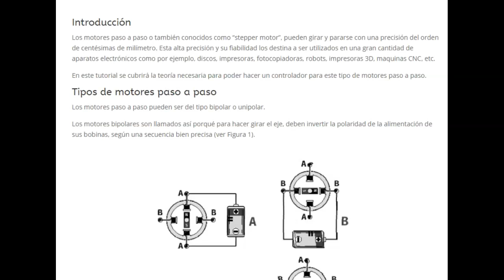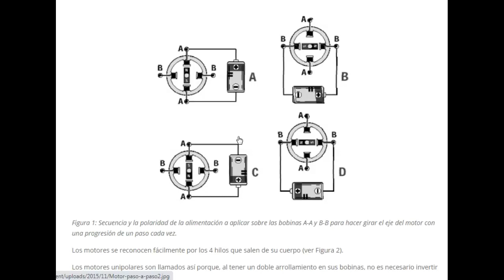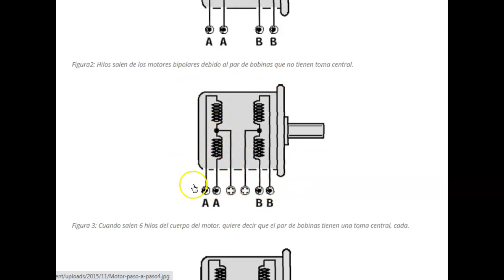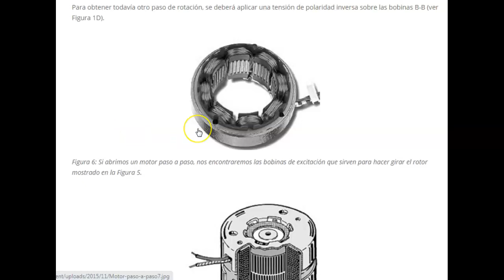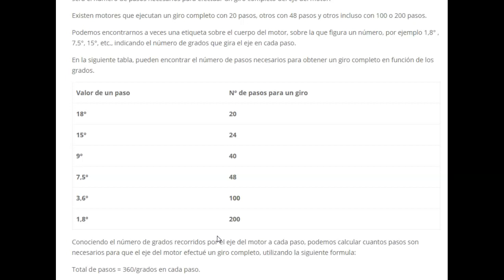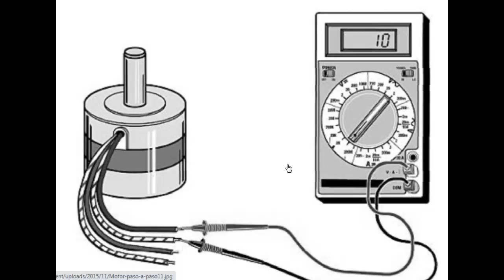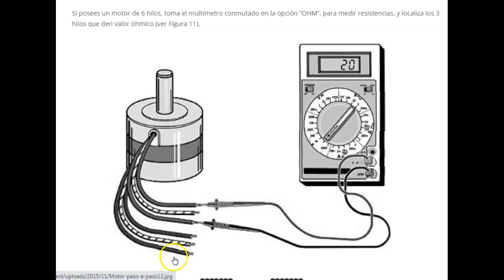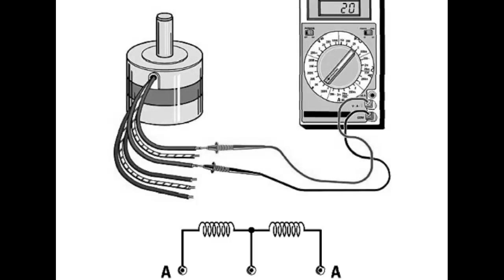teoría de funcionamiento del motor paso a paso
EN ESTE VIDEO SE EXPLICA EL FUNCIONAMIENTO DEL MOTOR PASO A PASO, LOS TIPO DE PASO Y COMO VARIA EL ÀNGULO CON CADA PASO SEGUN EL MOTOR